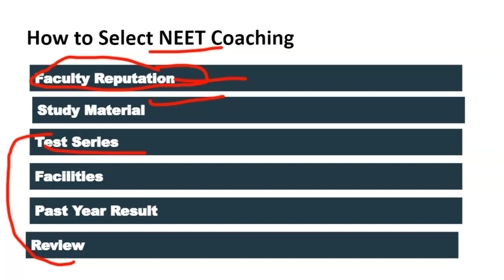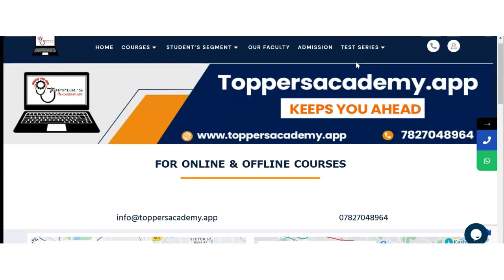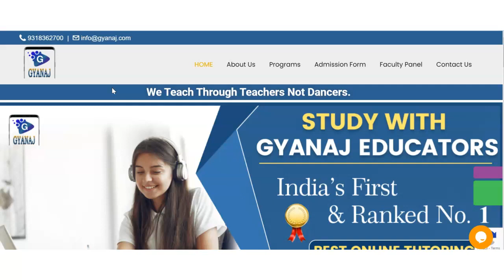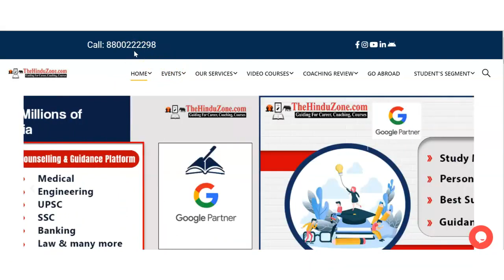Best NEET Coaching in Goregaon | Top NEET Coaching in Goregaon